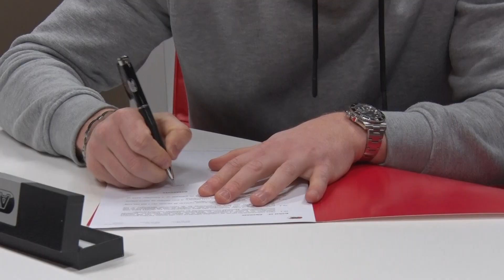Reactie Huiberts | Nieuw contract Druijf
Max Huiberts over de contractverlenging van Ferdy Druijf.